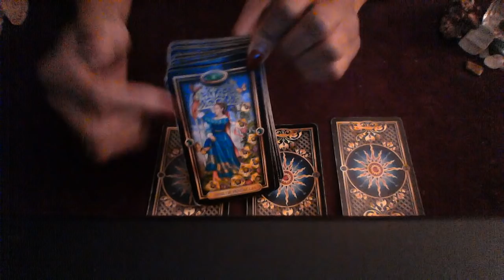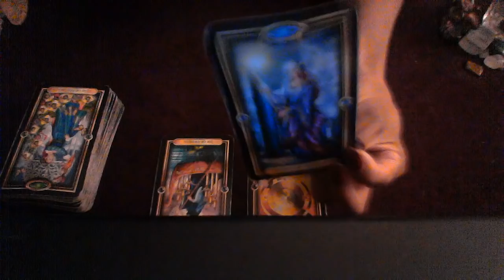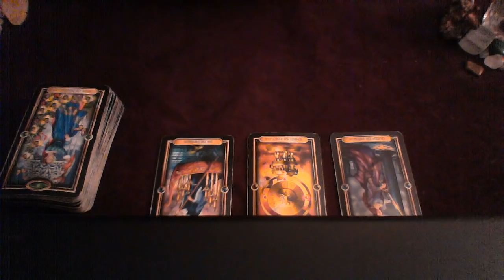AQUARIUS SEPT OCT 2018 WHO WANTS A RELATIONSHIP WITH YOU